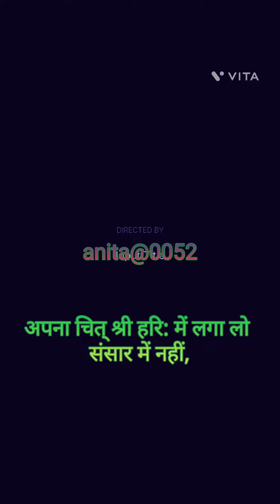🙏🌹सत्संग भाग 176 🙏🌹 ब्रह्म सत्यं जगत मिथ्या 🙏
🌹राम जानकी आश्रम निपानिया orai 🌹